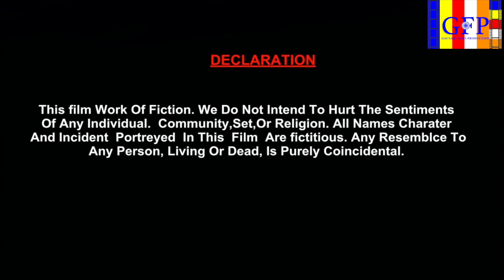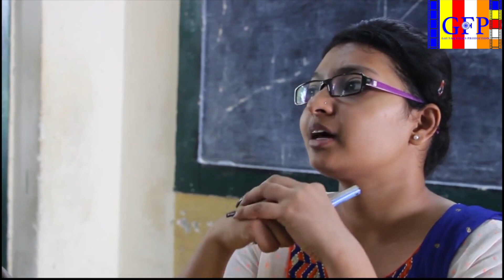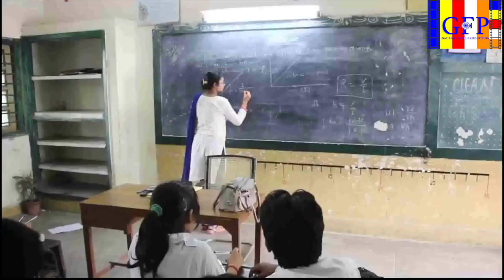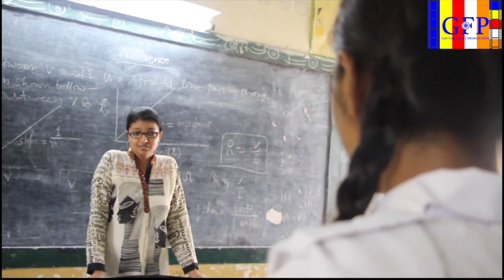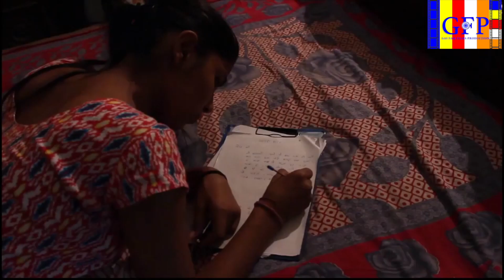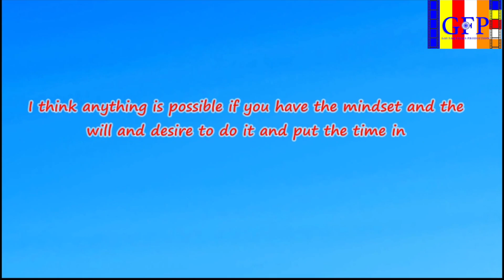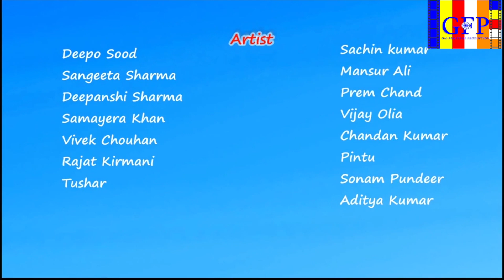भारत में लड़के और लड़की में अंतर क्यों | Why Difference Between Boys & Girl in India | Short Film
Support AmbedkarNation: GPay,PhonePe,PayTm- 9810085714 | भारत में लड़के और लड़की में अंतर क्यों | Why difference between boys & Girl in India
 @Ambedkar Nation
ACHIEVE YOUR DREAM WITH GAUTAM FILMS PRODUCTION || A COMPLETE FILM PRODUCTION HOUSE IN DELHI || MOVIES || FILM MAKER FREELANCE || A COMPLETE FILM PRODUCTION HOUSE IN DELHI & NORTH INDIA ||